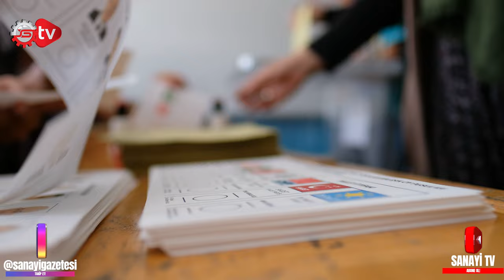Elon Musk Tesla’yı Yüzdürecek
Ekonomi Rüzgarı gündeme özel en sıcak haberler ile devam ediyor: Oy Kullanma Saatleri Değişti, 104 Bin TL Olacak, Japonlardan Kredi Desteği, 123 Milyon Geçiş Yapıldı!, Tesla Artık Yüzecek.
Dünya ve Türkiye gündemine özel ekonomi haberlerini sizler için bir araya getirdim. Ben Ceylan Köseoğlu, Ekonomi Rüzgarı ile karşınızdayım. İyi Seyirler...